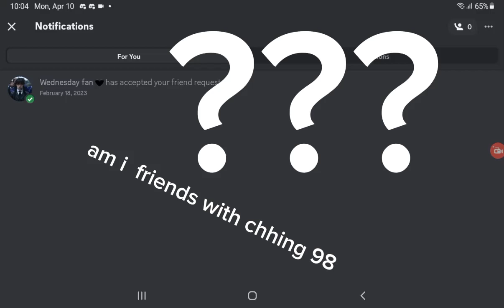im friend with @chhing98 ????